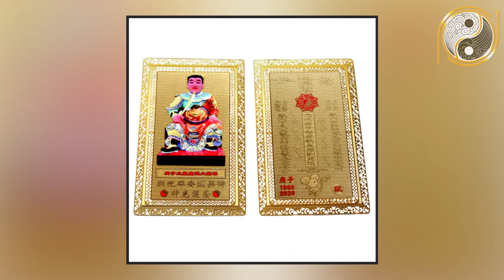Tuổi Tân Tỵ 2001 Cuối Năm 2020 Muốn Tiền Bạc Ùn Ùn Kéo Đến Giàu Nứt Vách Phải Biết Điều Này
01. Linh phù giải hạn
02. Hồ lô hóa giải Ngũ Hoàng
03. Mai Hoa Phú Quý
04. Gương bát quái tinh cầu
05. Kim bài thái tuế 2023
06. Vòng tam hợp Dần Ngọ Tuất
07. Vòng tam hợp Thân Tý Thìn
08. Vòng tam hợp Hợi Mão Mùi
09. Vòng Tam Hợp Tỵ Dậu Sửu
10. Bát bảo tâm kinh
11. Minh Quang pháp bảo cầu
12. Minh Quang pháp bảo lục giác
13. Tỳ Hưu Lộc Tài (Đồng)
14. Tỳ Hưu Khai Vận ( Bạch Ngọc)
15. Bách Niên Tụ Tài ( tụ tài lộc)
16. Song long ngọc ấn ( ấn thăng quan)
17. Kim bài ngũ Lộ Thần Tài
18. Hồ lô bình an ( treo xe)
19. Móc khóa văn xương
20. Ống bút văn xương gỗ đào
21. Bút văn xương gỗ đào
22. Bút văn xương gỗ đào nhỏ
23. Hoa mai kim tiền ( mạ vàng )
24. Các vật phẩm phong thủy khác Tuổi Tân Tỵ 2001 Cuối Năm 2020 Muốn Tiền Bạc Ùn Ùn Kéo Đến Giàu Nứt Vách Phải Biết Điều Này.